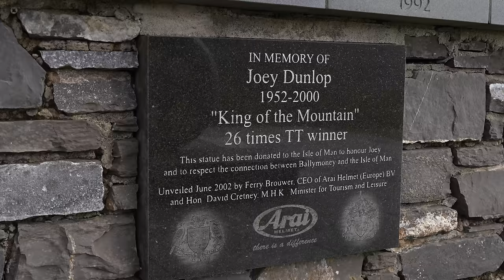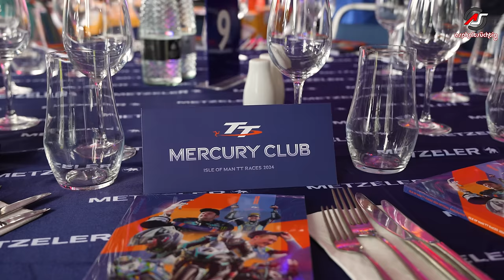#114: Die Tourist Trophy auf der Isle of Man - Das verrückteste Rennen der Welt!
Sie ist das älteste, noch existierende Rennen - die Tourist Trophy auf der Isle of Man! Das verrückteste Rennen der Welt steht bei fast allen Motorsportfans auf der Bucket List und ich durfte dieses Jahr mit METZELER meine Premiere bei der TT feiern. Was das Rennen so besonders macht, wie sich die ganze Sache als Fahrer anfühlt und welche Unterschiede es bei der Bereifung gibt, erfährst Du in diesem Video!